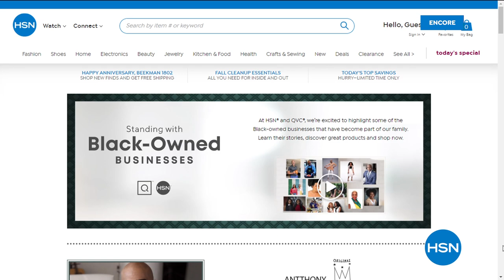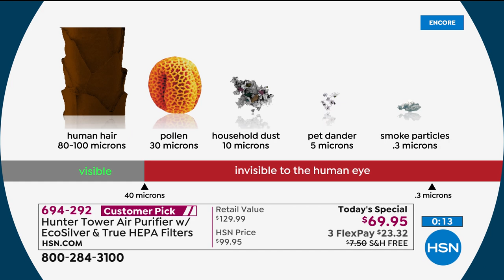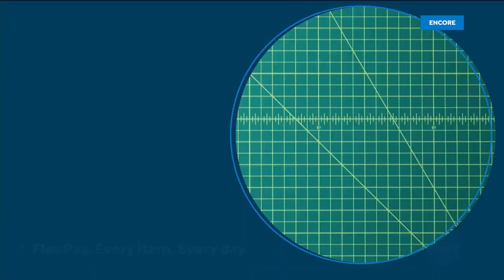HSN | Home Solutions featuring Hunter 08.08.2020 - 05 AM